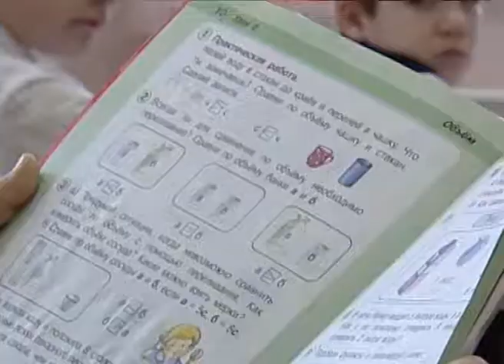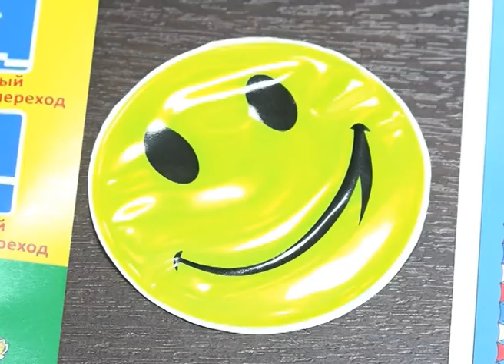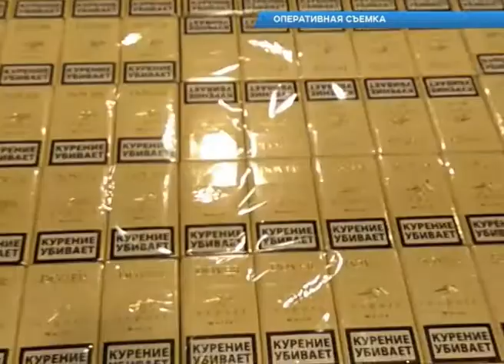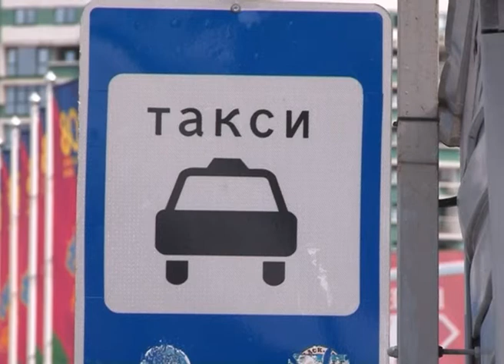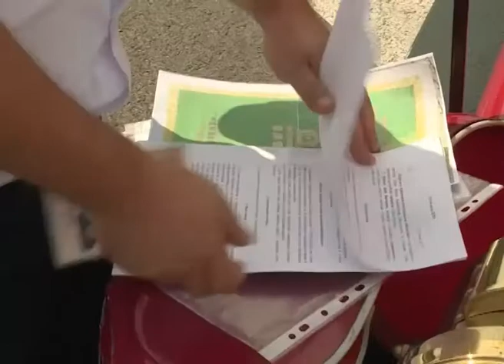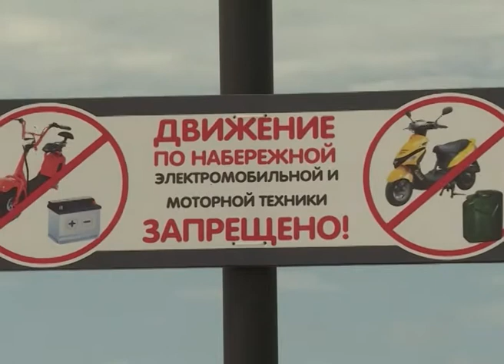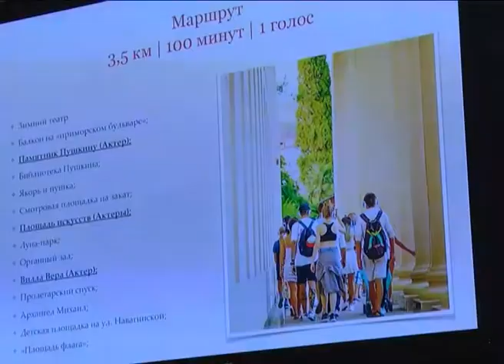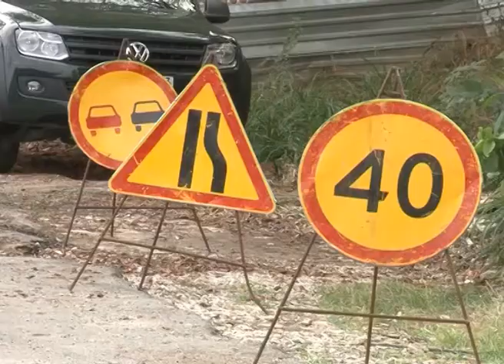Новости Сочи (Эфкате РЕН ТВ REN TV) Выпуск от 24.08.2017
Главные темы выпуска:

На привокзальной площади разделили такси и автобусы. Но и это не уберегло от конфликта. Разобраться в нем помогло видео из салона.

К Дню знаний готовы. В преддверии 1 сентября полицейские проверили 71школу и 76 детских садов.
На Бытхе появится многофункциональная спортивная площадка и сквер. Уже сейчас там асфальтируют дороги.

Взглянуть на Сочи по-новому предлагает проект «Код города». Новый туристический маршрут презентовали экскурсионным бюро.

Сочи. Новости.
Телеканал Эфкате.